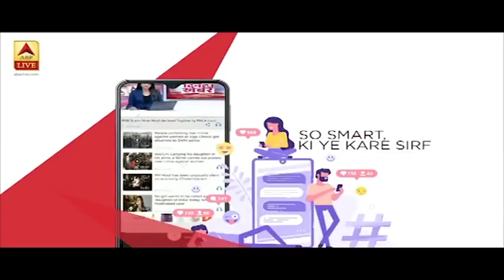China में Corona का कल कोई नया मामला नहीं आया सामने | ABP News Hindi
चीन में कोरोना के तीन महीने से आतंक फैलाने के बाद एक राहत की खबर आई है. कल पहली बार चीन में कोरोना का कोई नया मामला सामने नहीं आया है.